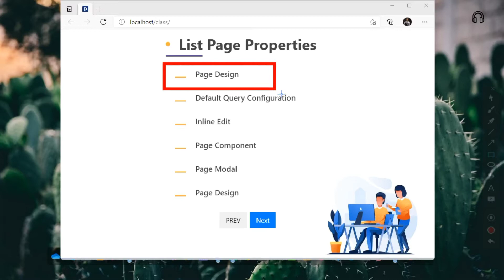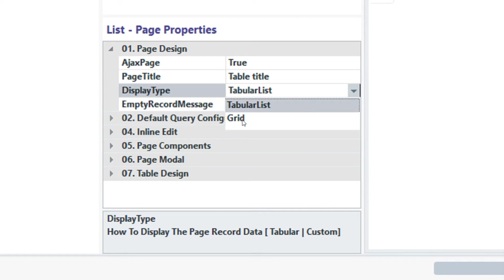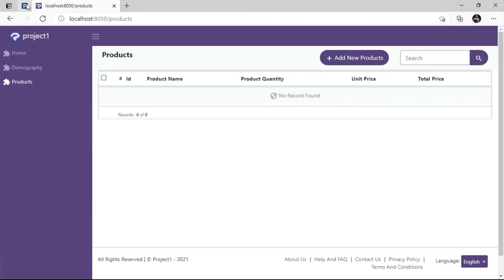Configuring List Page Properties | Low Code | RadSystems Studio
Learn how to configure list page properties in RadSystems Studio | Low Code

Radsystems Social media pages